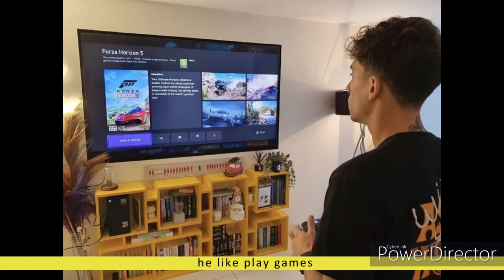lifestyle tsimikas biografy age family and more [english]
socials